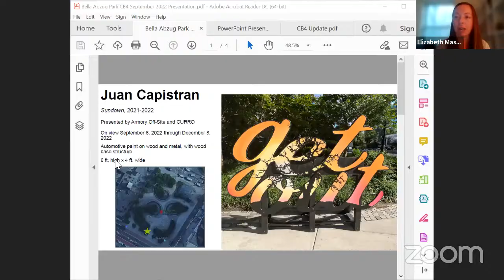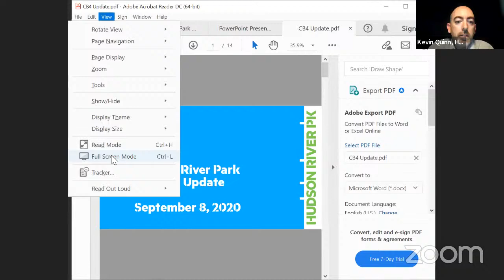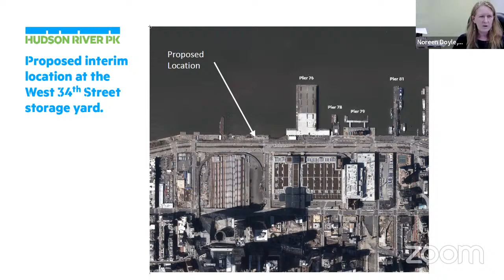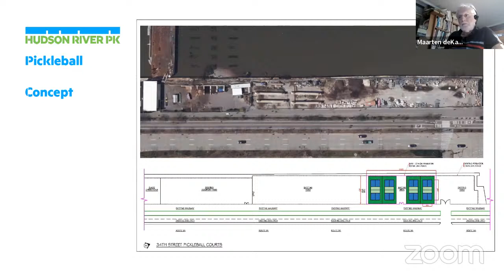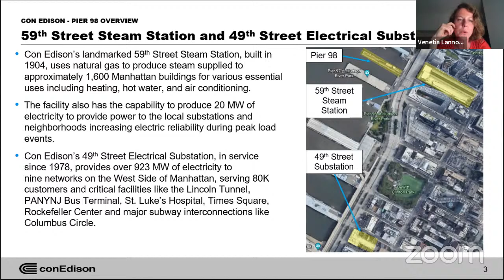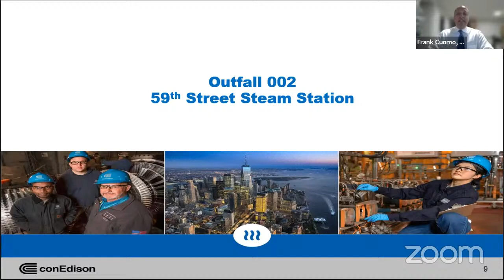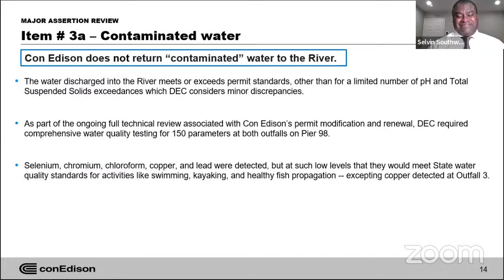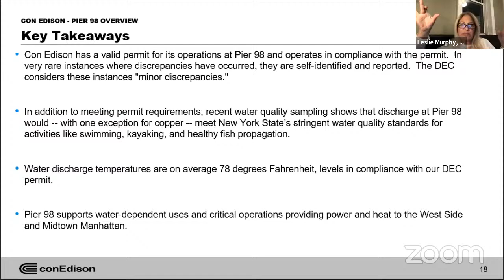MCB4 September 2022 Waterfront, Parks & Environment Committee Meeting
WATERFRONT, PARKS & ENVIRONMENT COMMITTEE

6:30p.m.

AGENDA

1. Presentation: NYC Parks to present on upcoming
temporary public art exhibitions at Bella Abzug Park

2. Update: HRPT to update on Hudson River Park

3. Discussion: ConEd to discuss Pier 98

4. Committee Discussion: MCB4 Statement of District Needs and Budget Requests

5. Old/New Business